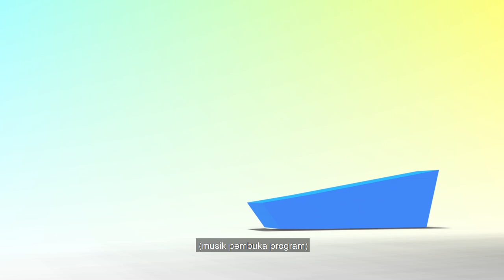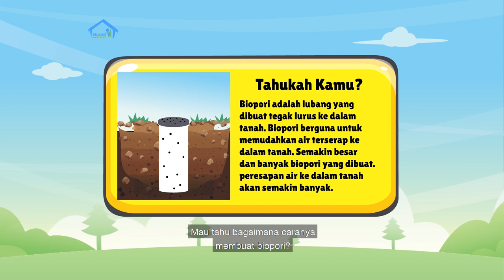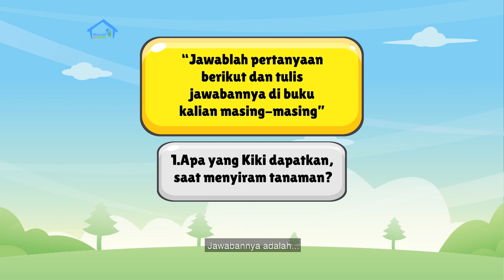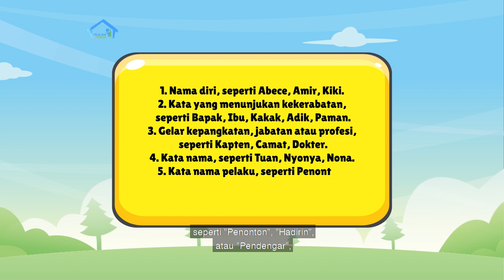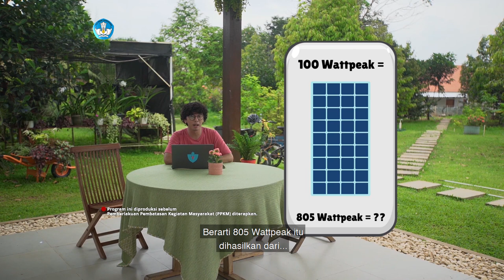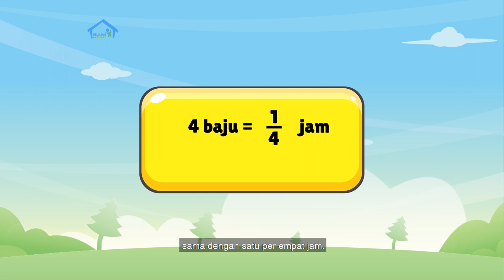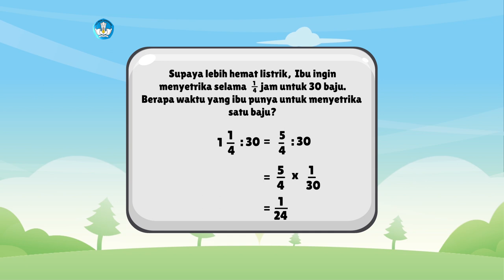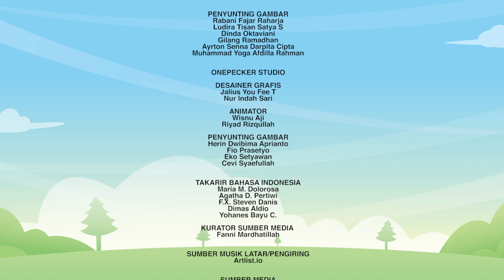BDR | SD Kelas V | Episode 55 - Surat untuk Kawan di Masa Depan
Sinopsis

Kiki sedang menyiram tanaman ketika sehelai surat melayang dan jatuh di kakinya. Surat itu tertanggal 12 Desember 2220. Apakah surat itu dari masa depan? Pengirimnya seorang anak bernama Abece, yang mengaku negaranya tidak memiliki air.  Dari surat itu Ibu menjelaskan bahwa kita harus selalu menghemat air. Kemudian, host Kak Evan mengajarkan cara membalas surat, serta membuat biopori untuk memudahkan air terserap ke dalam tanah. Kalian juga akan mempelajari aplikasi pembagian pecahan pada konteks hemat energi dan cara penghematannya.